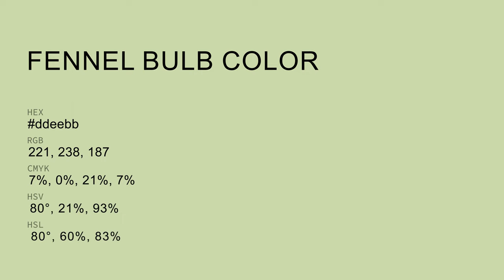Fennel Bulb color ddeebb hex color - Green color - Cool color ddeebb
What color is Fennel Bulb ? ddeebb hex color - Green color - Cool color ddeebb

Hex ddeebb Color Code is also known as Fennel Bulb color.

Hex ddeebb Color code in RGB color code model is created after adding 86.67% red color, 93.33% green color and 73.33% blue color.
Hex ddeebb Color code in CMYK color (process color) code model is generated after subtraction of 7% cyan, 0% magenta, 21% yellow and 6% black.